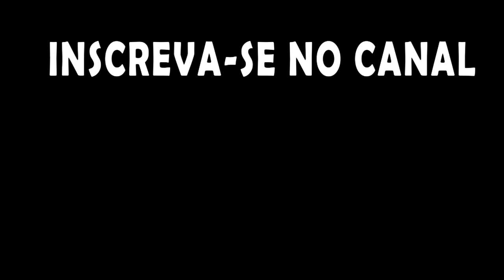Randy, Impiedoso, Tribal e com Mods - Rimworld T4EP05